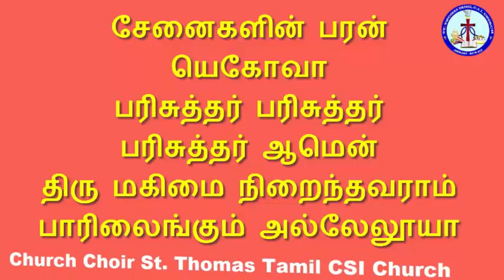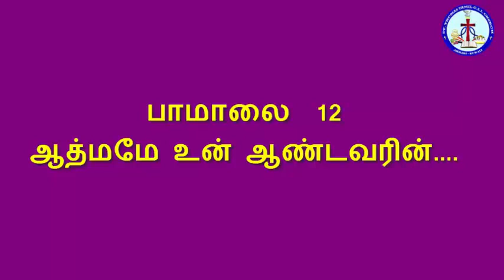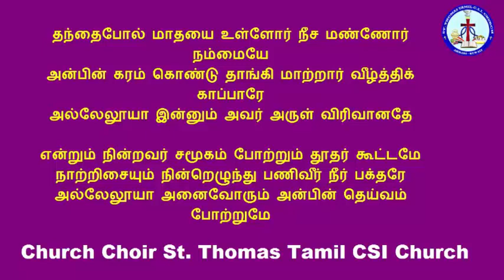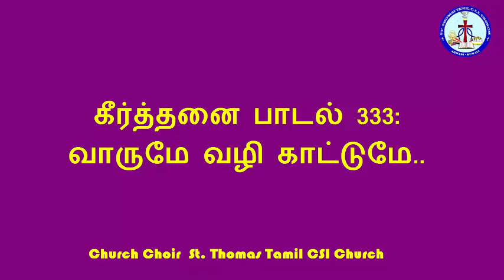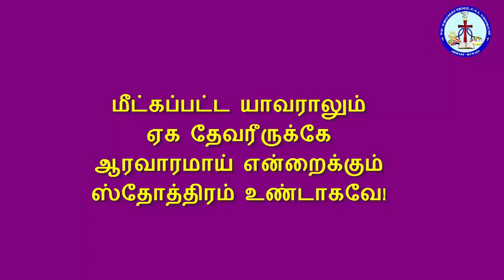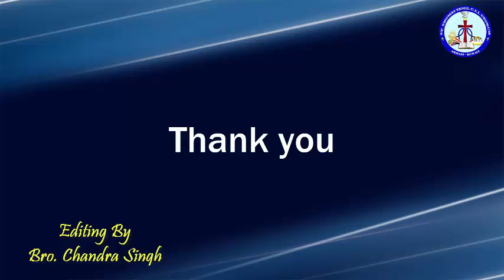friday service 01 05 2020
Church Service Led By
Revd. JJ. Immanuvel
Presbyter
St. Thomas Tamil CSI church
Ahmadi - Kuwait